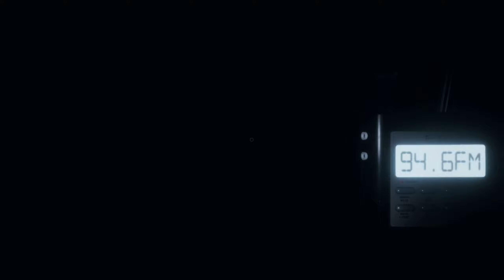WHERE'S THE LAST EVIDENCE?! | Phasmophobia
Investigating haunted areas in search of ghosts! Using a truck load of equipment to determine exactly what kind of ghost lurks in the building. Hopefully they're not agressive. Hopefully.